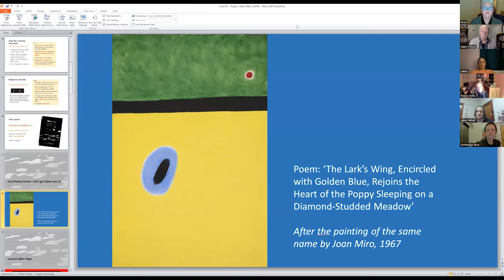LAP July22 Open mic bracket 1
Poets reading: Mark O'Flynn, Robyn Wylie, Jen Compton, Nicki Cassimatis and Lindsay Tuggle